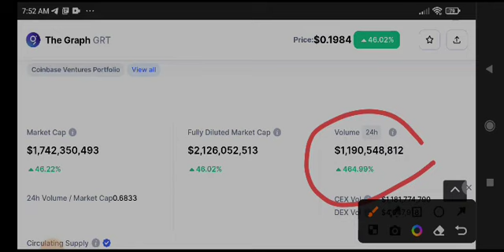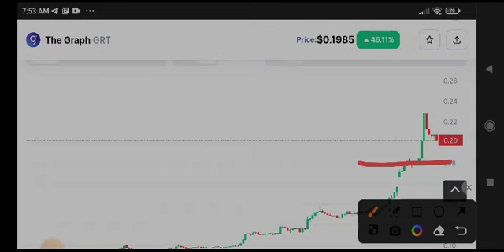GRT Coin Price Prediction! GRT News Today